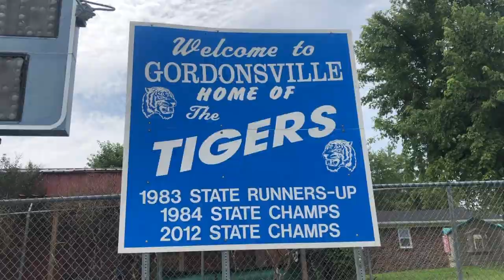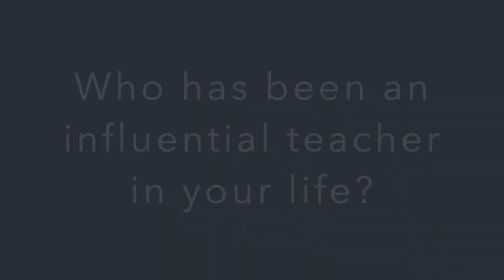Teacher Appreciation Week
GHS celebrates teachers